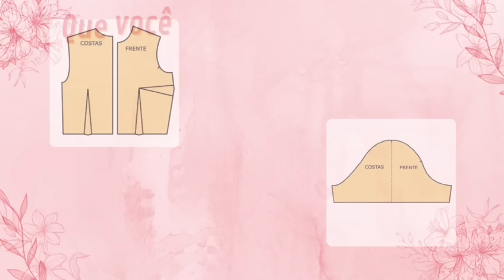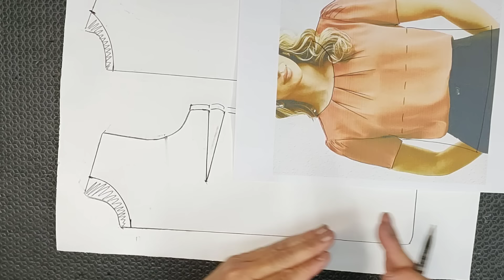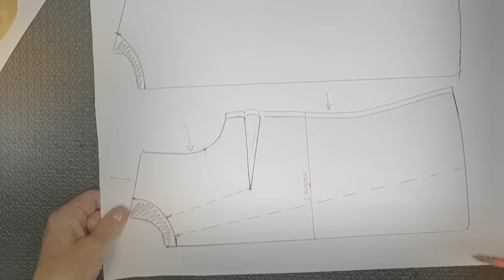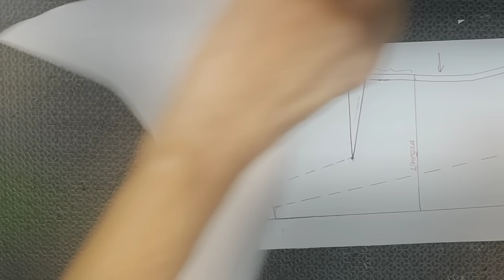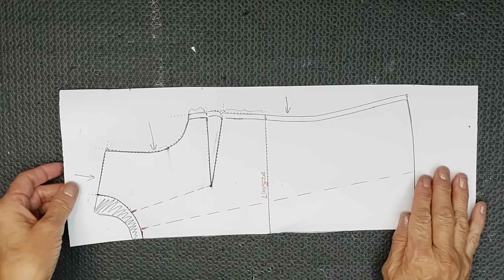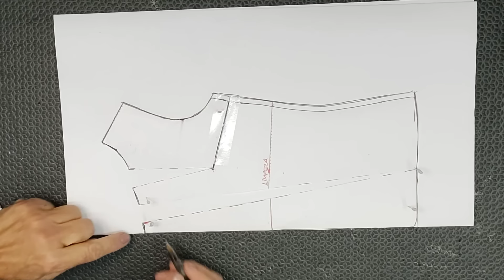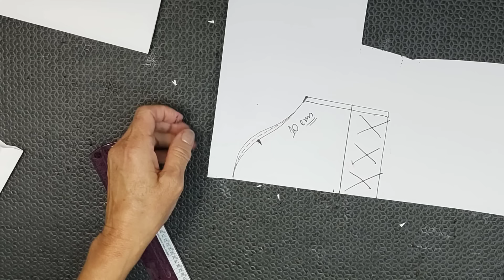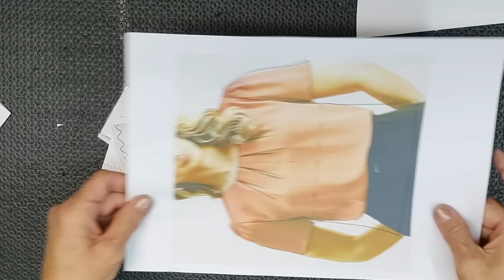MOLDE COMPLETO COM TRANSFERÊNCIA DE PENCE QUE VIRA PREGAS!!! FÁAAAAAAAACIL DEMAIS!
Esse é um processo muito usado na modelagem: pences que viram tudo! pregas, franzidos. não perca!